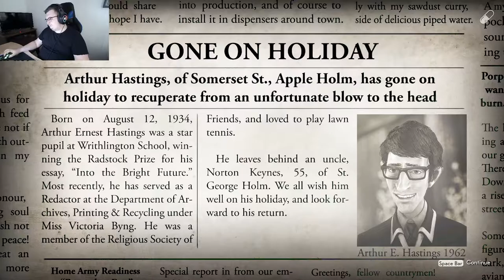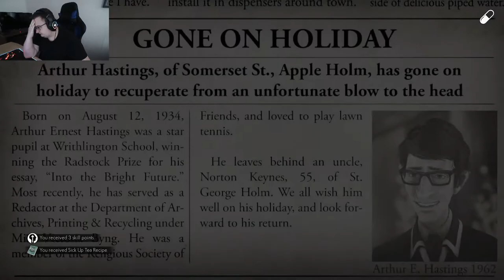We Happy Few - Go to the Salamanca Bridge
Cu cine am filmat:
Nu uita sa te abonezi daca ti-a placut! Multumesc!

Minecraft ip server: brodarasi.goldgames.ro
Informatii eneba:

Daca folosesti codul IAMHAPPYCOZ ai reducere de 3%
Daca intri pe link-urile astea doua cand vrei sa achizitionezi un joc sau chiar GTA V ai reducere

Jocuri Ieftine IAMHAPPYCOZ pe site !!
►Pc Specs:
 PC SPECS
╔►CPU: Intel Core i7-9700 CPU 3.00 GHz
╠►GPU: nVidia GeForce RTX 2060 Super 6gb
╠►RAM: 16GB
╠►HDD: 1TB
╠►SSD: 237GB
╠►MONITOR: AOK 144 Hz and HP 60Hz
╚►OS: Windows 10 Pro